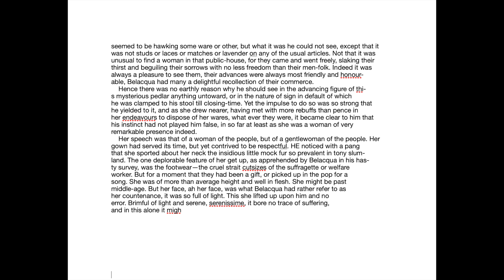Third account of her radial situation with respect...to the house, was with them almost every day;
he came to look at Marianne and talk to Elinor, who often derived more satisfaction from breathing with him than from any other daily occurrence, but who saw at the same time with much concern his continued regard for her sister. She feared it was a strengthening regard. It grieved her to see